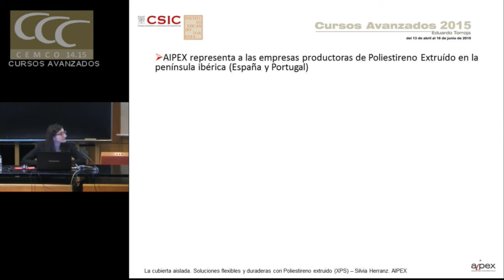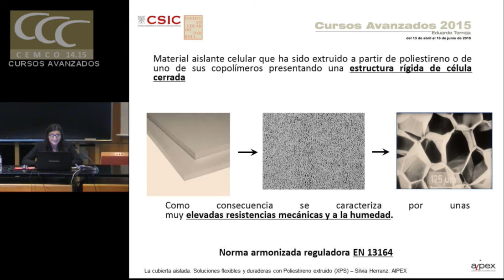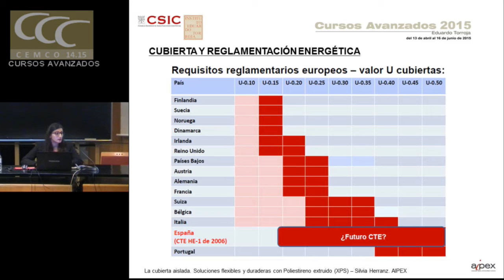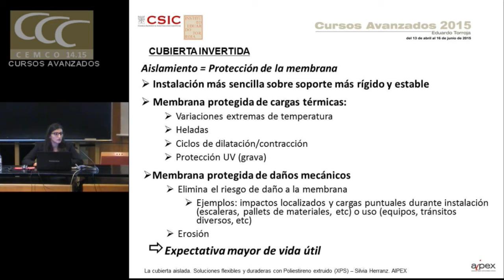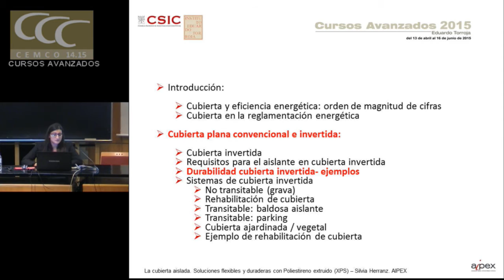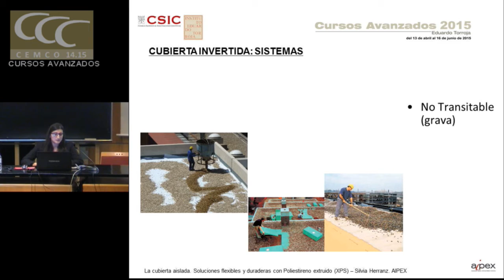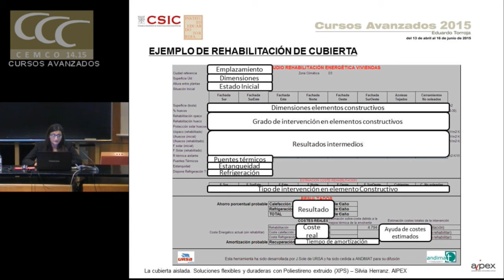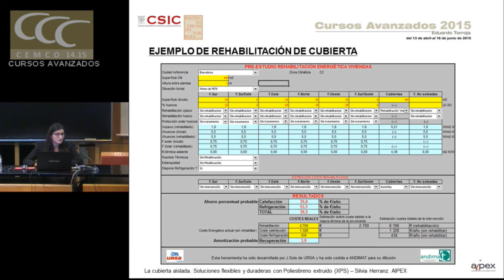La rehabilitación energética de la cubierta. Soluciones flexibles y duraderas. AIPEX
La rehabilitación energética de la cubierta. Soluciones flexibles y duraderas

AIPEX. Silvia Herranz García.